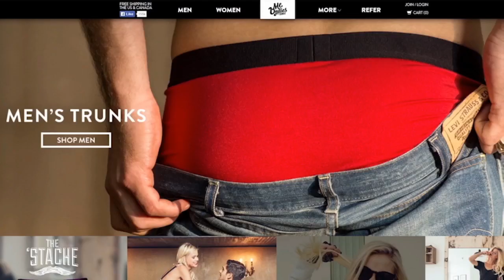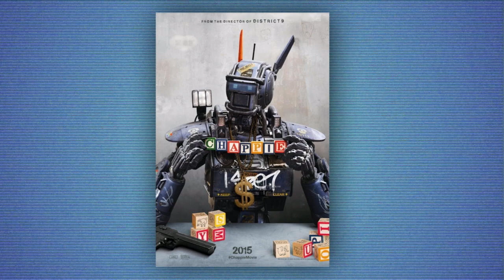Screen Play #14: Chappie, Terminator, and Short Term 12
SPOILER WARNING: This program may contain some TV and film spoilers.

Join us for Rooster Teeth's film and TV podcast originally aired on November 4, 2014!

This episode features JJ, Jon Risinger, Brandon Farmahini, Arryn Zech, and Gus Sorola.

Rooster Teeth Sponsors get to watch the episode streamed live during taping every Tuesday afternoon at 4:00PM Central Time.